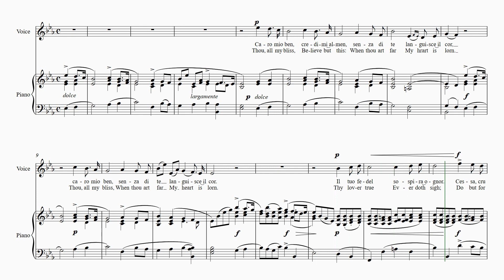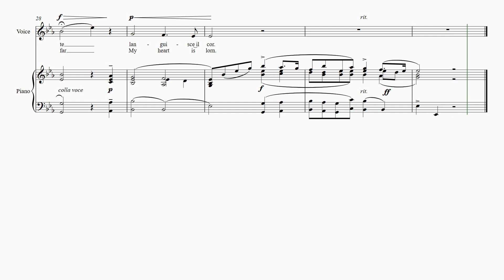Giordani “Caro mio ben“ Original key (E-flat major) Score animation [Voice + piano]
Giuseppe Giordani (Giordanello)  “Caro mio ben“ (Тhou, all my bliss) Original key (E-flat major)
Score animation [Voice + piano, with voice aid]